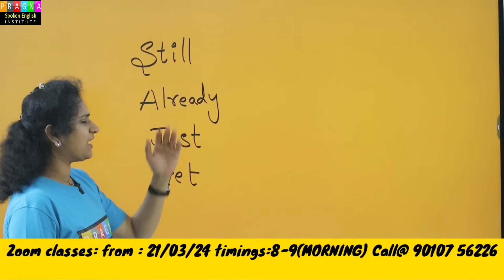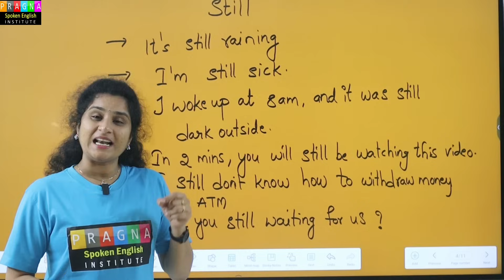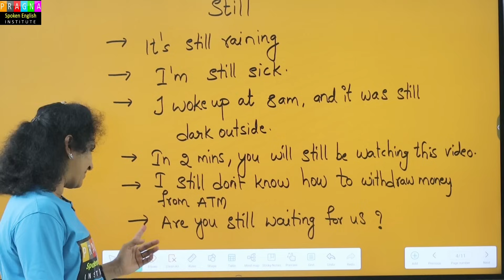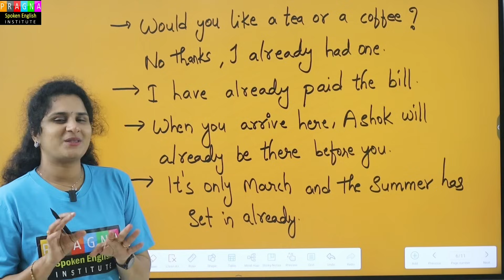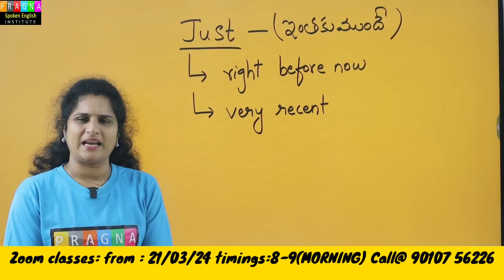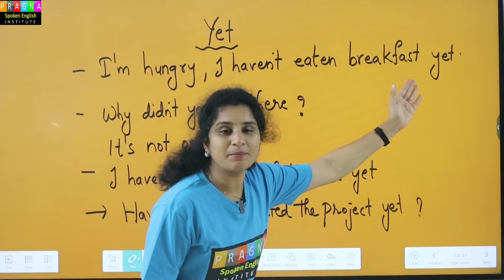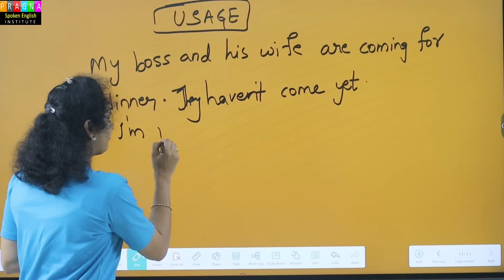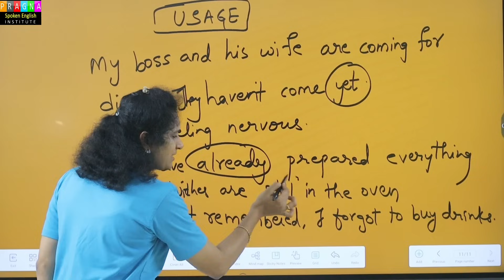"Link words" భాషకి భావాన్ని ఇస్తాయి...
Link words/ connecting words play a great role in our conversations.
So it's very essential to use them in a proper manner.

I hope you are going to learn a few from this video...

Flipkart: Take a look at this Pragna Spoken English "the Trio' on Flipkart

PRAGNA HYD ADDRESS:

PRAGNA SPOKEN ENGLISH INSTITUTION
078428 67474